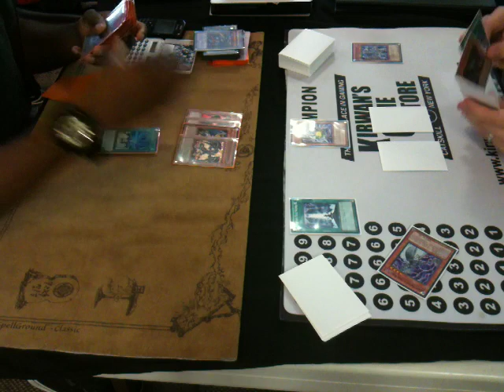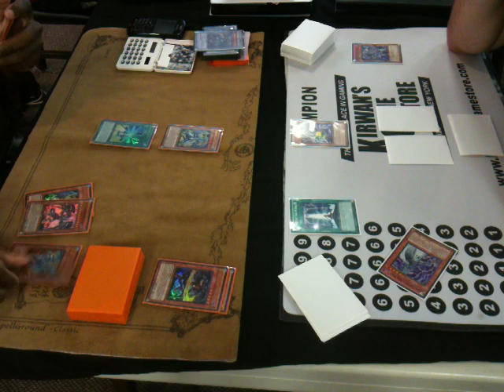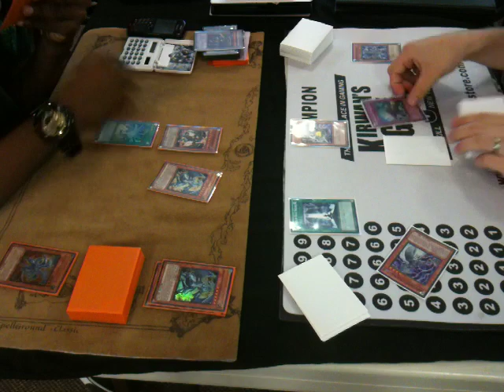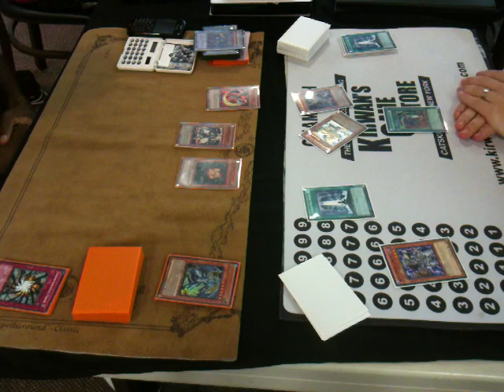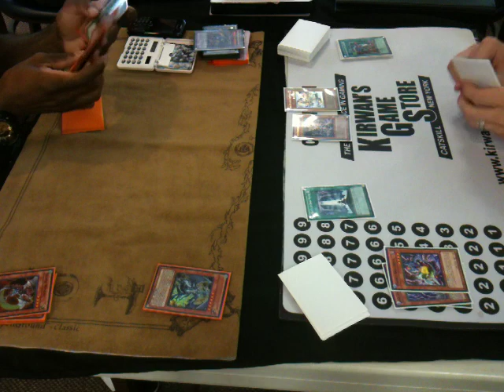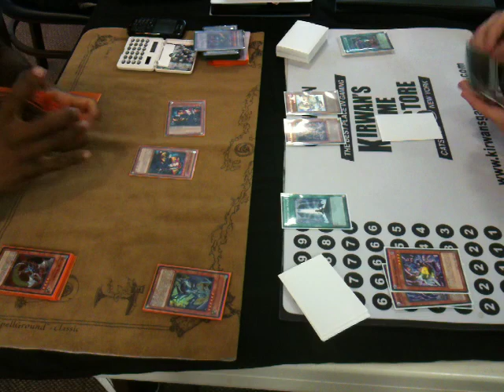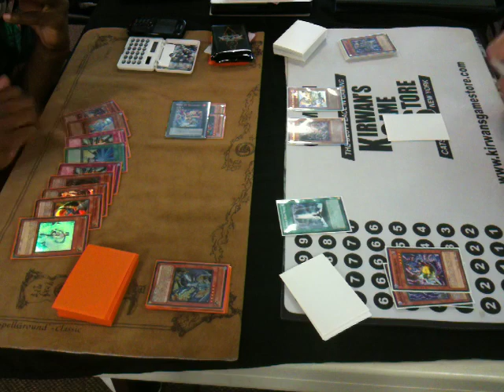Yugioh Darkworld vs. Chaos Dragon Game 3